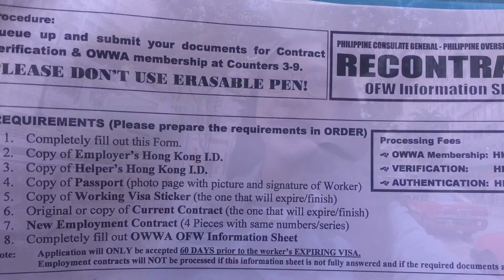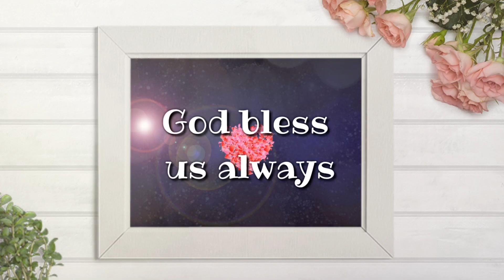VISITING PHIL. CONSULATE WAN CHAI HK | OFW DIARY by JOY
Hello,

Today I visited the Phil. Consulate here in Hong Kong to process my working visa as Foreign Domestic Helper. And in this video is my way going thru the office. Enjoy the ride.

Love lots,

Joy Wanders